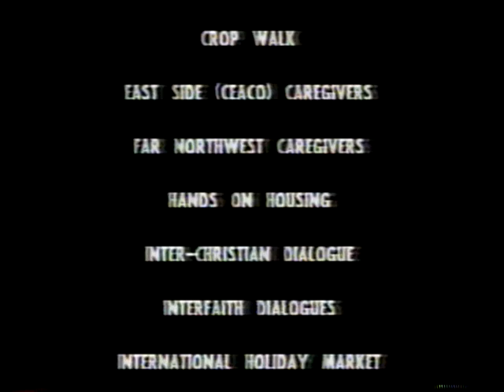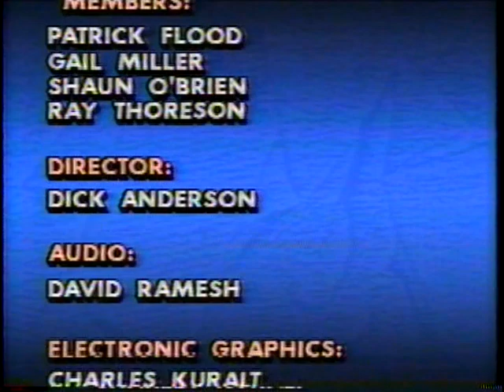Third World Report - January 24, 1994